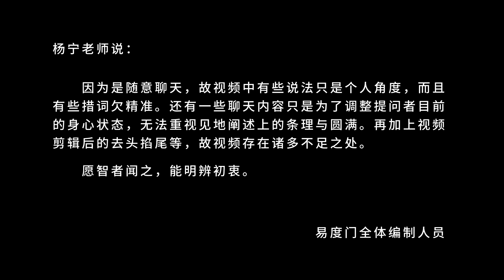爱永远跟你在一起 易度门 聊天室汇辑2016年6月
爱永远跟你在一起
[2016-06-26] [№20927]